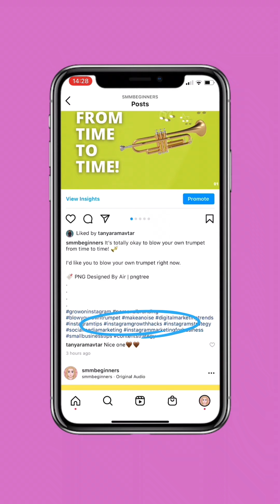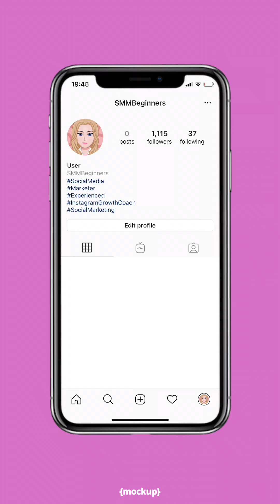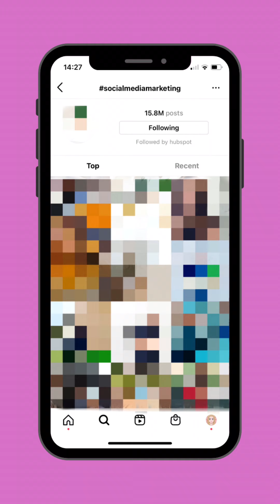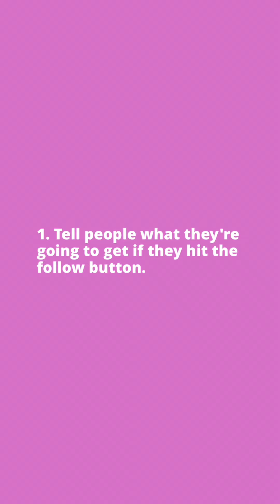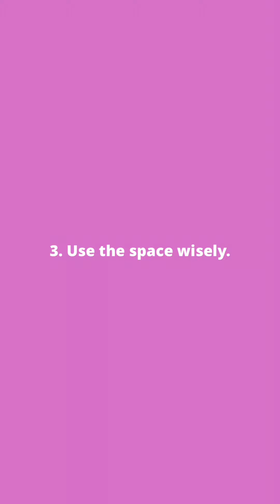You Should Stop Using Hashtags in Your Instagram Bio. Here’s Why…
How to use Instagram in 2021 - The ONE thing that you shouldn’t include in your Instagram bio, and what you should be adding instead.

I’m not only telling you the one thing that you shouldn't include, I'm telling you why you shouldn’t (with multiple reasons), and offering suggestions and tips on how to make your bio better.

Markers:
00:27 - Why are hashtags in your Instagram bio bad?
03:07 - In conclusion…
03:24 - A few Instagram bio tips.